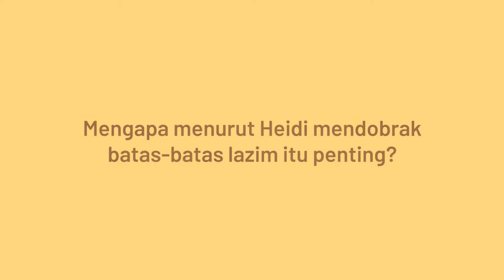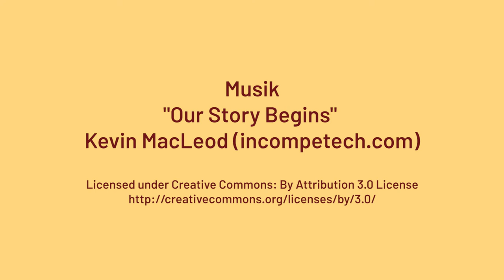Heidi Arbuckle Perempuan Pendobrak Batas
Wawancara Juri Anggota Cipta Media Ekspresi Heidi Arbuckle mengenai penerima hibah yang ideal, mendobrak batasan dan menjadi sumber pengetahuan